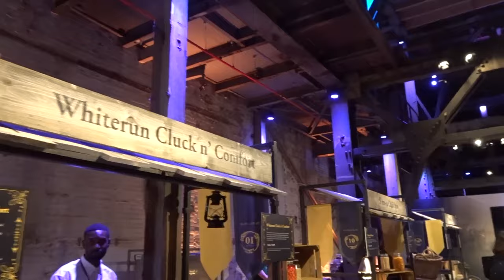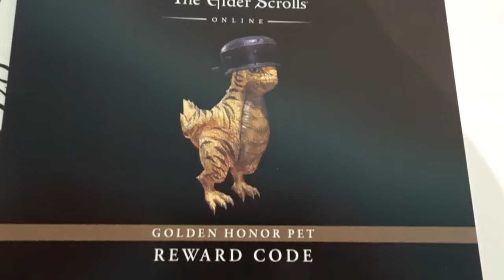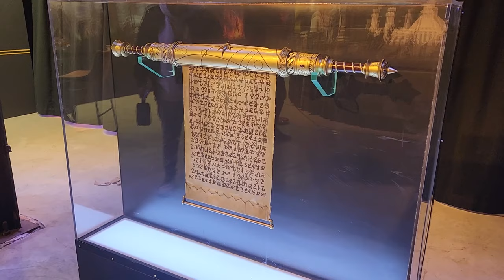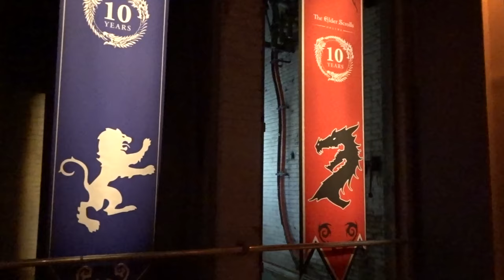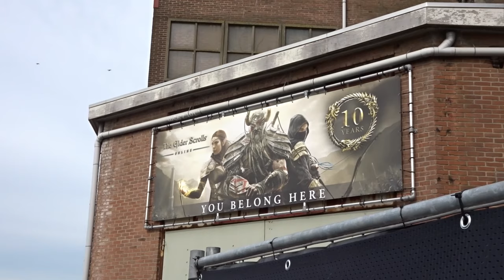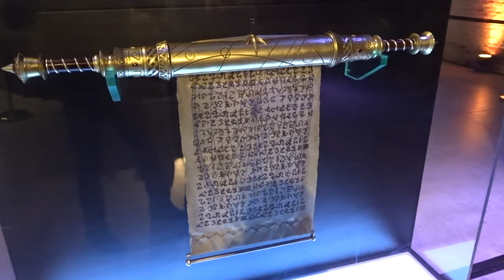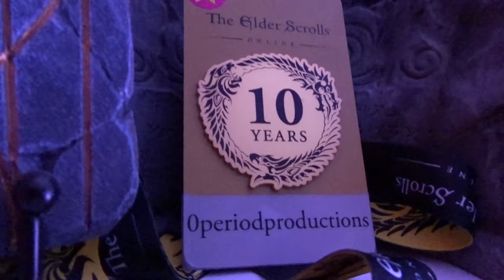I Went to Amsterdam to Celebrate 10 Years of The Elder Scrolls Online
Just the other week, the team at Zenimax Online threw an incredibly event to celebrate the 10th anniversary of The Elder Scrolls Online. I was fortunate enough to be able to attend, with part of my travel being provided by my friends at Bethesda. Now that I'm back, I'm excited to share my experience with you!

Skyrim Mod playthroughs on Saturdays and Sundays, and miscellaneous videos during the week.

About Zero Period Productions:
Hi guys, I'm George from Zero Period Productions. I'm a content creator across YouTube and Twitch. Here on YouTube I'm best known for playing The Elder Scrolls games, most notably Skyrim and its various quest mods. I've been playing games since I was 9 and have always wanted to be a part of the games industry. Being a creator is my way of trying to contribute something to it.

Custom Skills & Secret Daedra - The Elder Scrolls Online: Gold Road